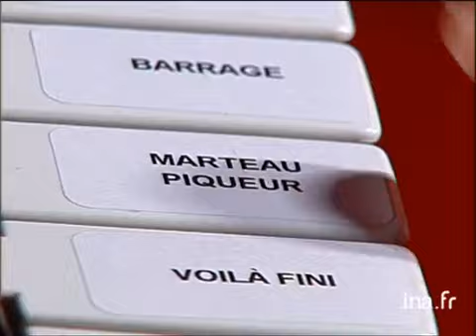Gad Elmaleh "Le succès, la notoriété, la personnalité" | INA Arditube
15 mars 2003
Suite et fin de l'entretien entre Thierry ARDISSON et l'humoriste Gad ELMALEH à l'occasion de la sortie du film "Chouchou" qu'il a co-écrit avec Merzak ALLOUACHE, le réalisateur. Il évoque son succès, sa notoriété et sa personnalité.